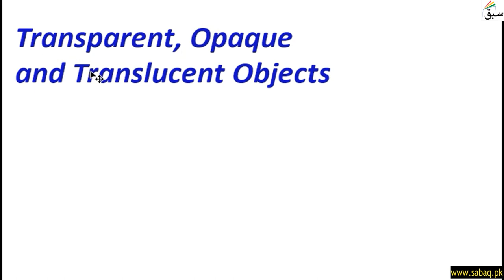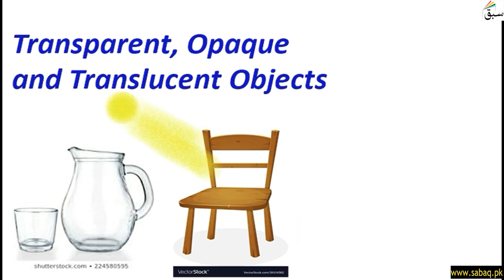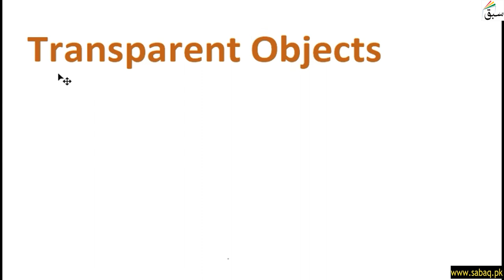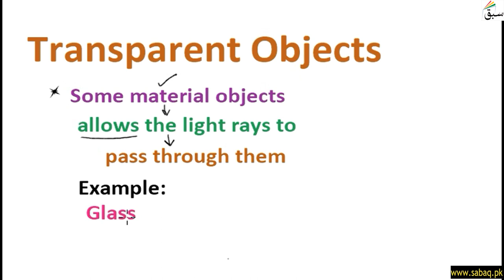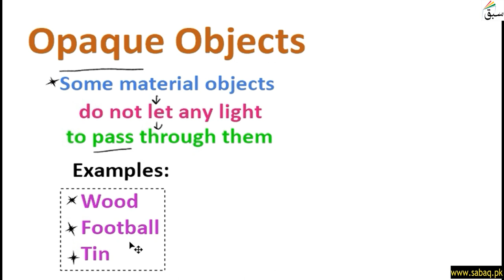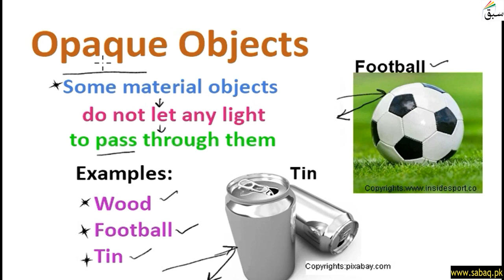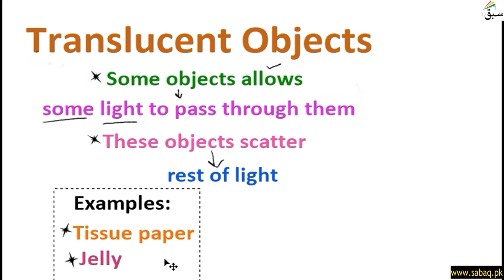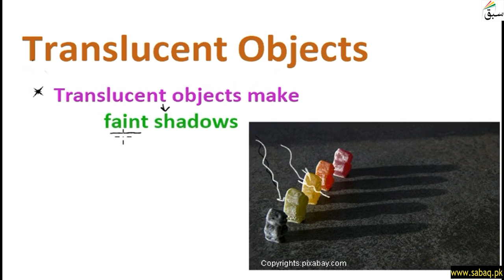Transparent, Opaque And Translucent Objects, General Science Lecture | Sabaq.pk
This video is about: Transparent, Opaque And Translucent Objects, General Science Lecture | Sabaq.pk |. Practice tests and free video lectures for Physics, Chemistry, Biology, Math’s, Computer Science, English & more subjects are also available at Sabaq.pk. So, subscribe to Sabaq.pk/Sabaq Foundation now and get high marks in your exams.

CLASSES WE COVER AT SABAQ.PK / SABAQ FOUNDATION:

1. KG
2. Class 1
3. Class 2
4. Class 3
5. Class 4
6. Class 5
7. Class 6
8. Class 7
9. Class 8
10. Class 9
11. Class 10
12. Class 11
13. Class 12
14. Class 13
15. Class 14
16. MCAT
17. ECAT
18. CSS

BOARDS WE COVER AT SABAQ.PK / SABAQ FOUNDATION:

1. FBISE
2. Sindh Board
3. KP Board
4. Balochistan Board
5. Cambridge

STUDY MATERIAL WE OFFER AT SABAQ.PK / SABAQ FOUNDATION:

1. Physics Lectures
2. Chemistry Lectures
3. Mathematics Lectures
4. Biology Lectures
5. English Lectures
6. General Science Lectures
7. Computer Science Lectures
8. General Math Lectures
9. Accounting Lectures
10. Statistics Lectures
11. Advance Accounting Lectures
12. Cost Accounting Lectures
13. Practice Tests
14. Physics Practical
15. Chemistry Practical